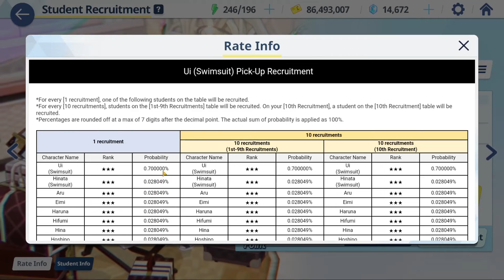Bom Momento Pra Começar!! 100 Tiros Grátis!! Evento de Verão - Blue Archive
Recomendando o jogo blue archive que está com o novo evento de verão cheio de recompensas